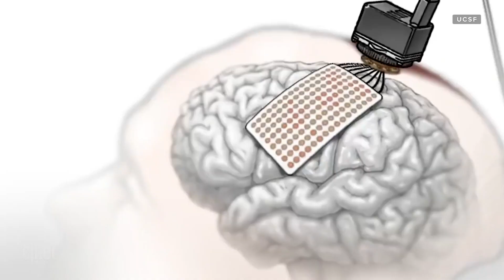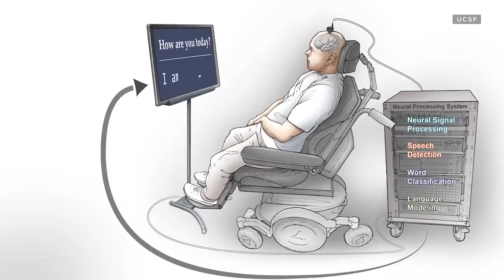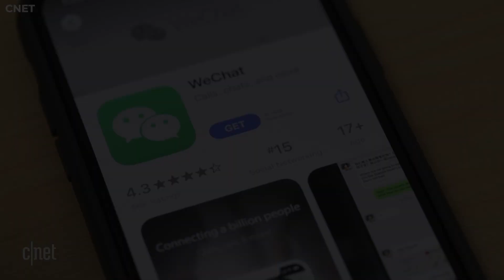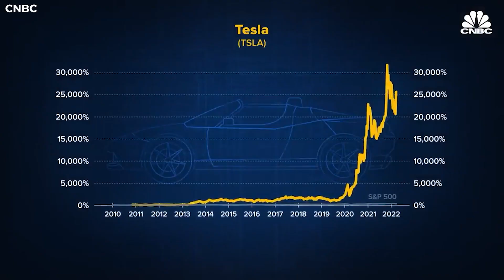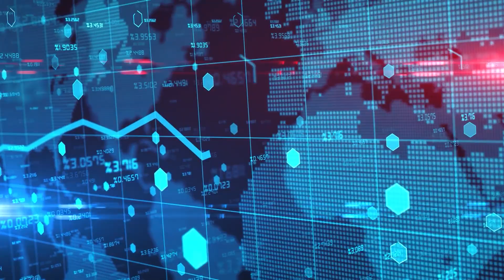NEW Generation Robots are Unveiled by Elon Musk. Day of the Tesla Investor 2023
Unveiling the Genius of Elon Musk: Tesla Innovations and Robotics. Explore the visionary world of Elon Musk, Tesla's groundbreaking advancements, and the cutting-edge robots they create. Discover how Musk's genius fuels the electric car revolution, renewable energy solutions, and space exploration. Dive into the realm of Tesla's autonomous driving technology, AI-driven robots, and automated manufacturing processes. Experience the future as we decode the keywords people search for Elon Musk biography, Tesla electric cars, AI robots, SpaceX endeavors, and sustainable innovation. Elevate your understanding of tech pioneers reshaping industries, blending innovation and automation for a brighter tomorrow.